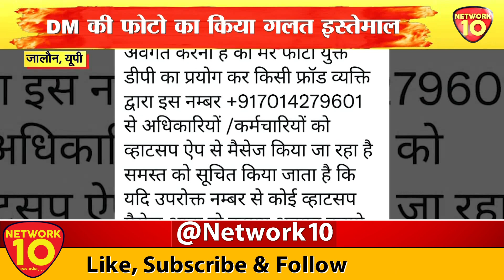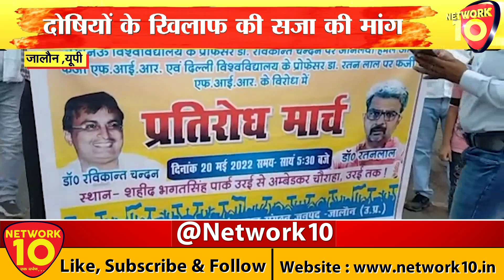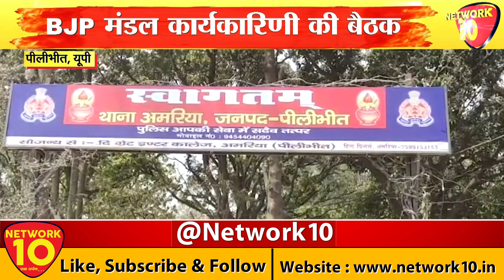PURVANCHAL LIVE || NEWS || NETWORK10